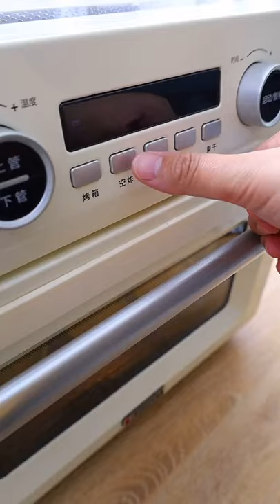cooking terms, e cooking vitamin c serum @cooking logs, b&m cooking pots, cooking companions cooking